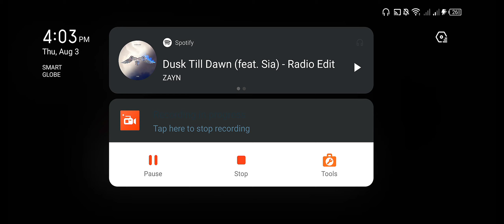Daily Vlog Erangel | Pubg Mobile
PUBG Mobile: The essential details

PlayerUnknown's Battlegrounds Mobile game is published by Tencent Games and is available for Android and iOS (i.e., iPhone).

The game started phased roll-out from 19 March 2018 and went on to become one of the most downloaded and played games on both Android and iOS. In September 2020 PUBG Mobile was banned in India, many believe because of tensions between China and India.

You can find the Android version on Google Play and the iOS version on the Apple App Store. It is updated on a month basis, with new content, maps and items to purchase.

PUBG Mobile minimum requirements

PUBG Mobile game is a persistent online game, so you'll need a connection to the internet to play - be that via mobile network or Wi-Fi - but the lower the ping the better.

The tech specs for Android are Android 5.1 and higher and at least 2GB of RAM. A PUBG Lite version has run for a couple of years, but will be closed down on 29 April 2021. Most modern phones can play the full version of PUBG Mobile.

Grand Theft Auto 6: Everything you need to know about GTA 6By Max Freeman-Mills · 2 June 2022

PlayStation State of Play June 2022: How to watch and see PSVR2 sneak peeksBy Rik Henderson · 3 June 2022

Call of Duty Warzone tips and tricks: Essential hints to dominate Season 3 of the COD battle royaleBy Max Freeman-Mills · 3 June 2022

Xbox celebrates Pride with controller design featuring 34 LGBTQIA+ flagsBy Maggie Tillman · 2 June 2022

The iPhone version needs iOS 9.0 or later, so a full range of iPhone models back to iPhone 5s are supported and iPads back to iPad Mini 2, as well as iPod touch 6-gen.

The game is PEGI 16 or Teen rated, with in-game chat that's unmoderated (but can be turned off) and blood effects when shot - although these are green by default, rather than red.

PUBG Mobile: The basics of gameplay

Battle royale basically means all against all, a bit like The Hunger Games where you start with nothing and have to scavenge and collect weapons and equipment. The game is ultimately a battle to the last player standing, with 100 players on an 8 x 8 km island - although there are smaller maps and different game modes.

There are three main modes of play: solo, duo and squad, with the latter letting you team up with three other players for a team of four. Each is a little different with various pros and cons, the big pro of team play being that have people to support you, revive you and bring an element of co-operative tactics to the game.

The game starts with you parachuting onto the game island. On landing your mission is to gather everything you can to help you win, from medical supplies to weapons, with a wide range of weapons and modifications for those weapons.

Pocket-lint￼

The islanda are a mixture of urban and rural environments, detailed in the map in the top right-hand corner of the game, and the full area is initially playable, but the play areas decreases in size as time progresses.

This forces the players closer together with ever decreasing circles, those left outside the safe play space will start to take damage and eventually die. The game reaches its climax when the last few players are condensed down into a small space and one player or team emerges as the victor.

Each game can last up to about 30 minutes if you're one of the last standing. Of course, you can die almost as soon as you're on the ground.

PUBG Mobile controls and experience

The Mobile game provides the same gameplay elements as the PC and Xbox game, but uses on-screen controls. These can be customised for a number of different layouts and elements to suit the size of your device or preferences.

You can also change the controls for driving vehicles in the game, of which there are a number of options.

Pocket-lint

The gameplay is surprisingly good and smooth, although there's an advantage for those with bigger displays and more powerful phones. There are a number of graphics settings you can use and the game will automatically select one. It's advisable to close down everything else, turn up the brightness and volume for the best experience.

You can find a full range of PUBG Mobile tips and tricks right here.

How much does PUBG Mobile cost?

The game itself is free to download and free to play. There is a rewards system within the game that will let you earn coins for your participation and completing various challenges - like login every day, travel a particular distance or survive a particular length of time.

You can buy in-game currency to purchase a wide-range of skins and accessories.

Pocket-lint

Identification of the copyrighted work claimed to have been infringed.

Writing by Christian Talantor